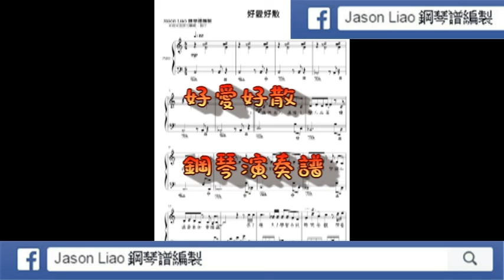陳勢安 好愛好散 鋼琴譜編製 NO.103 鋼琴彈奏 Jason Liao編譜工作室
價目參考如下:
1.流行琴譜彈奏譜:  一般編譜訂價為一分譜 NT 800，視難易度而增加或減少費用。
2.流行鋼琴伴奏譜: 一般編譜訂價為一分譜 NT 1200，視難易度而增加或減少費用。